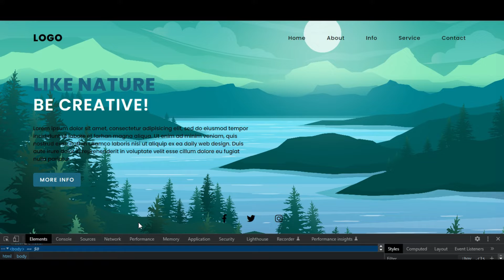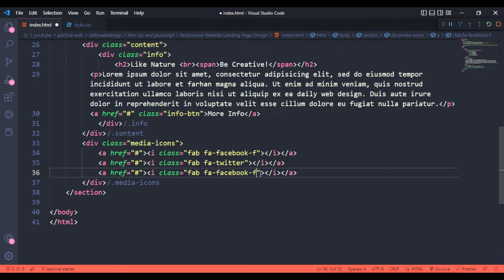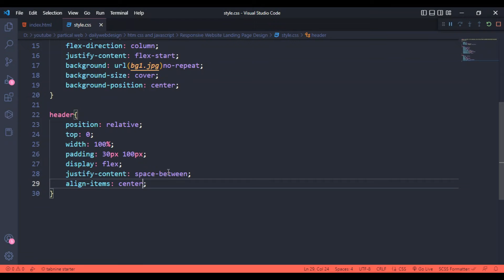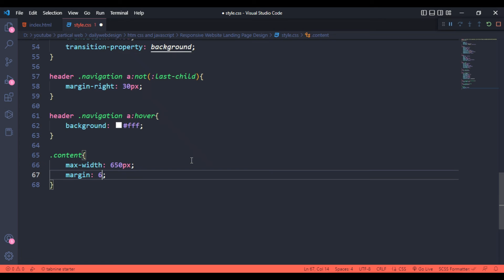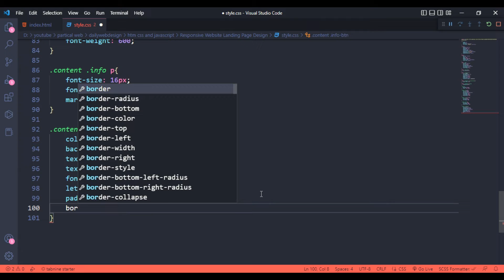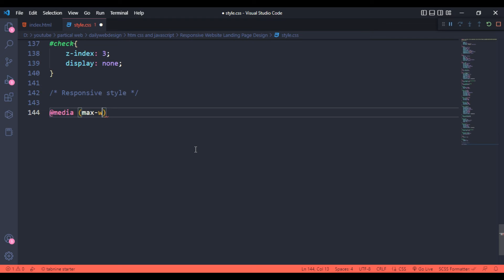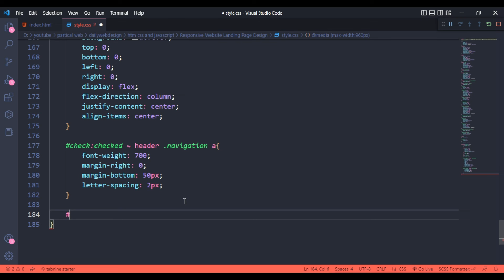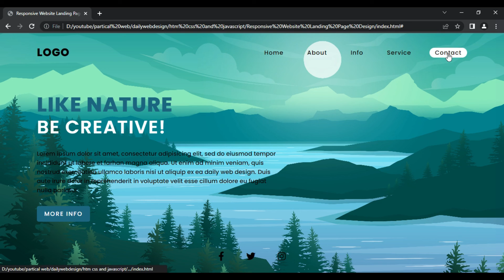How to Create Responsive Landing Page HTML CSS Code 🌿🌻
In this video, we delve deep into the world of responsive landing page HTML CSS code, unlocking its incredible potential to transform your website's performance. Whether you're a seasoned web developer or just starting, understanding the intricacies of responsive design is crucial. Join us as we explore the ins and outs of nature-themed landing page HTML CSS code, offering invaluable insights to enhance your web development skills.

Don't miss this opportunity to stay ahead in the digital landscape!

HI 👋
I'm Daily Web Design
In this channel, We make videos about the Complete Responsive website.

⏱️ Timestamps
00:00 Responsive Website Landing Page Design - Only Using CSS & HTML
02:07 custom link for CDN font awesome
02:13  header html css responsive
03:35 add media icons in html
04:20 h Responsive Website Landing Page
05:24  link the STYLE.CSS in HTML
11:18  input the checkbox in html
11:24  add label on HTML
12:39  Responsive Media queries in CSS
16:27 Responsive Website Landing Page Design - Only Using CSS & HTML